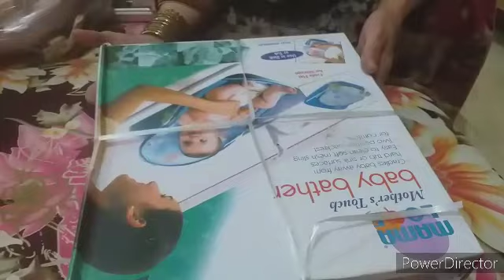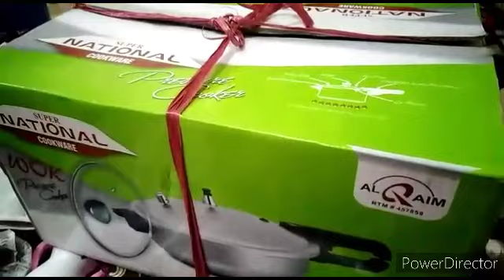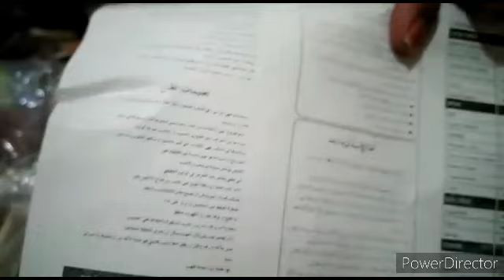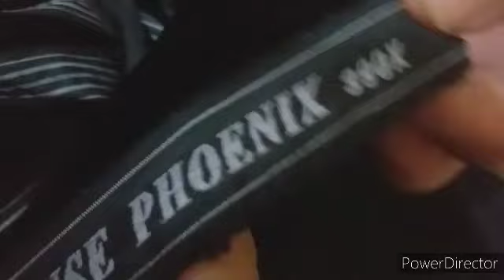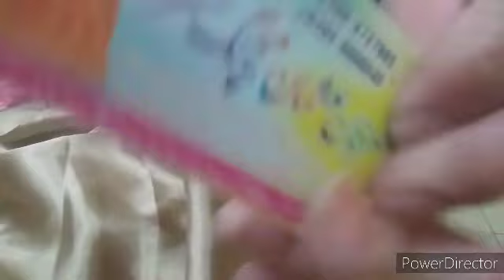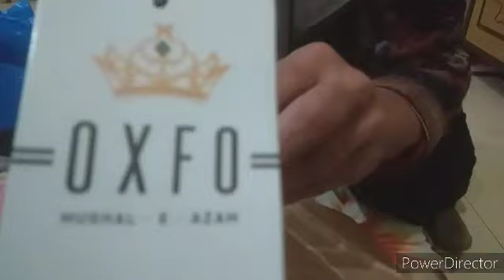bht hi reasonable baby shopping 🥰🥰🥰🐥etni sasti ky ap heeran ho jyn4🌝🌟🌟